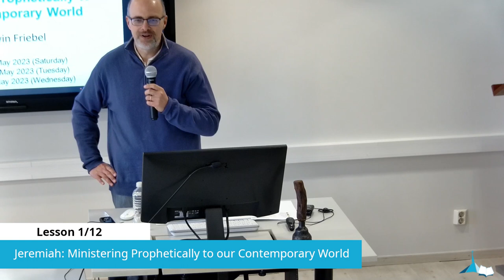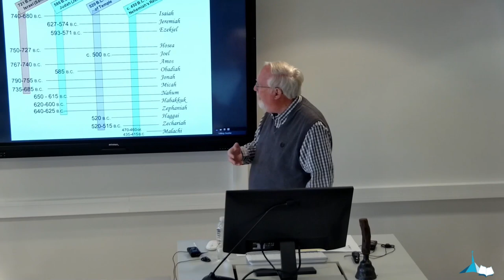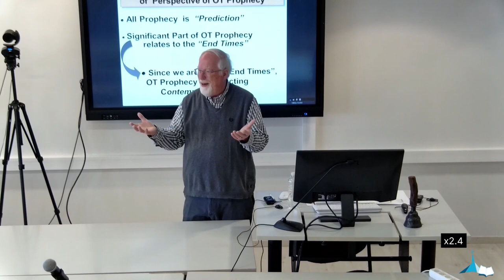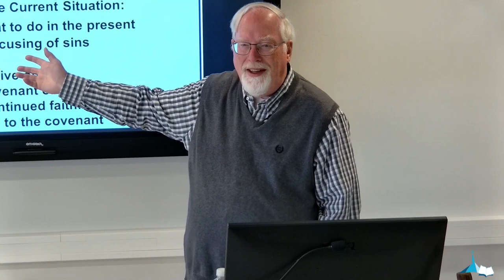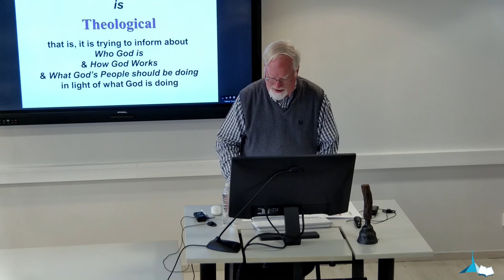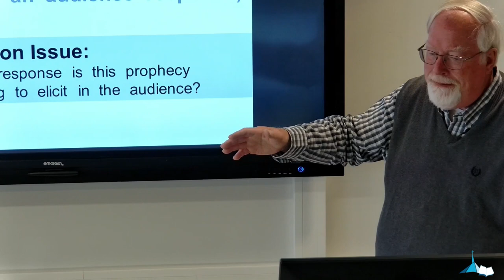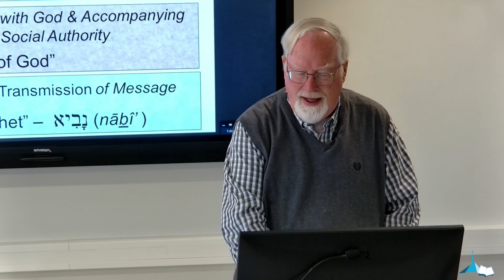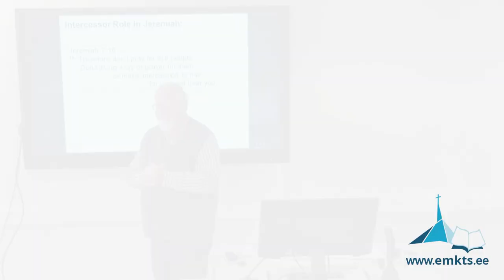PIO331 EN 02. Jeremiah: Prophetically ministering to our modern world.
Baltic Methodist Theological Seminary course: "Jeremiah: Prophetically ministering to our modern world." How can we prophetically serve our modern world without being a prophet? Through our study of the book of Jeremiah, we will focus on the messages of judgment and restoration based on their theological content and literary structure. Lecturer Dr. Kelvin G. Friebel. Spring semester 2023.